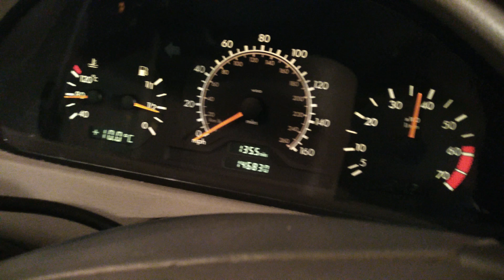V-385 ДВС (Двигатель) Mercedes W202 1998, 2.3ti, 111.975